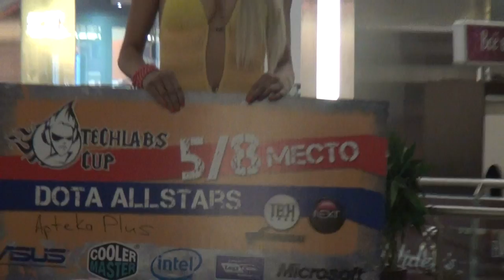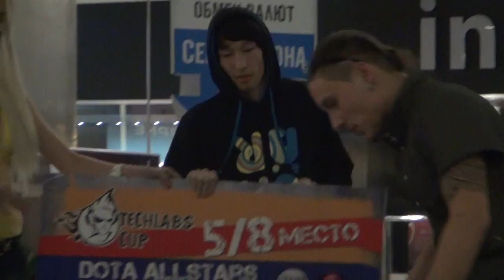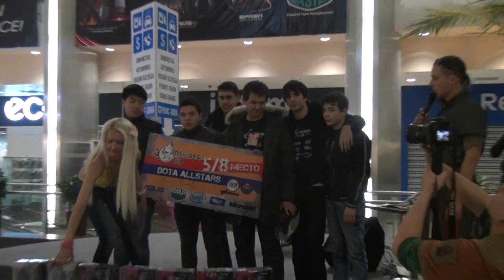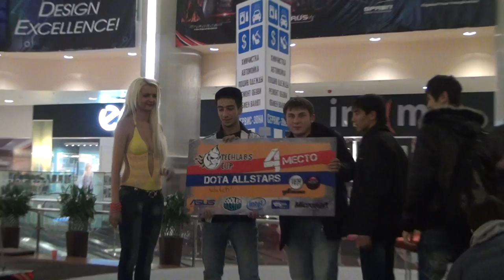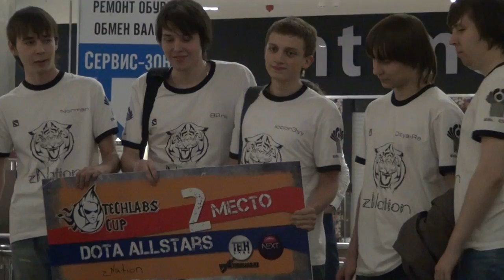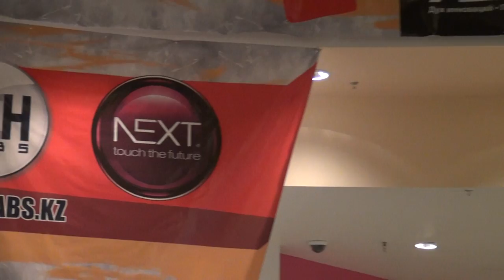TECHLABS: Награждение дисциплины DotA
TECHLABS CUP 2011 KZ, Almaty, 12-13 of november, 2011
technology entertainment center NEXT Prime